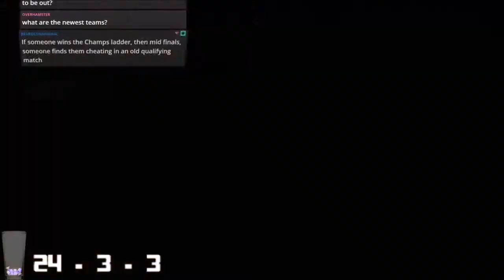Bloodbowl 2 - VGP IS BATMAN (Dark Elves) - Game 31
Jimmy Fantastic's Dark Elves vs. Orcs